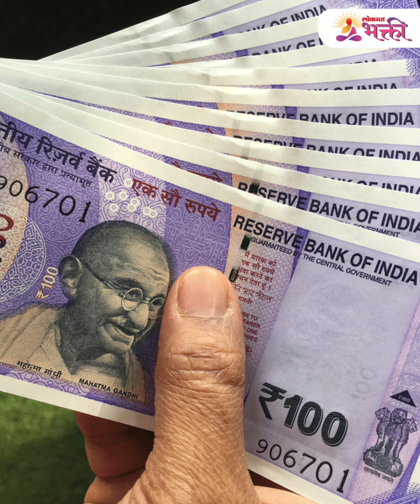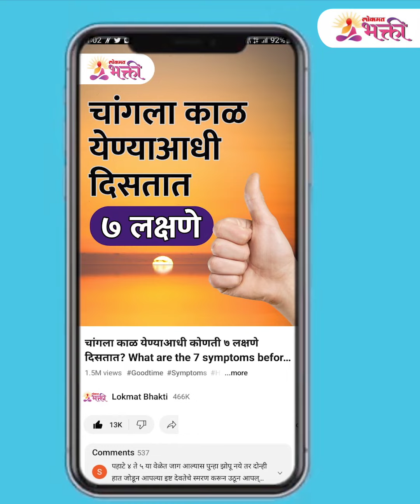सकाळी उठल्यावर ‘या’ गोष्टी दिसल्या तर तुम्हाला लाभच लाभ होईल Benefits of Waking Up Early | PR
Benefits of Waking Up Early सकाळी उठल्यावर ‘या’ गोष्टी पाहणे असते शुभ; होऊ शकतो धनलाभ... सकाळी उठल्यावर ‘या’ गोष्टी दिसल्या तर तुम्हाला लाभच लाभ होईल..